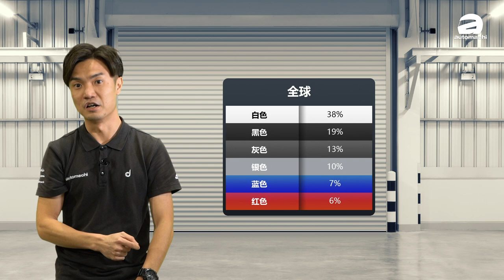汽车外观颜色哪种最热门？大马人民的最喜欢这个颜色！（汽车咖啡馆）｜automachi.com 马来西亚试车频道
买车，除了选车，贷款之外，车身的颜色可能也是一个会让你非常头痛的地方，因为目前市场上车款的颜色五彩缤纷，所以作为好“色”之徒的你会怎选择？根据调查机构，它们发现全世界大多数消费者在买车的时候最爱的颜色居然是它！

另外，汽车内饰的颜色也是一个让汽车制造商非常头痛的问题，因为内装颜色比起外观还要讲究！所以今天我们就和大家聊一聊汽车外观还有内装颜色的话题！来和我们一起探讨这一个话题吧！